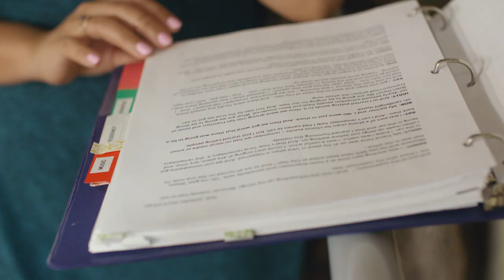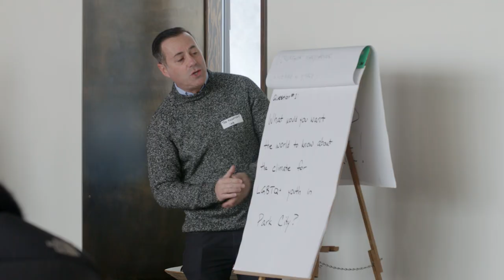It Gets Better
For an entire week, a choral ensemble travels to a community to lead workshops, school programs, and outreach events that culminate in an inspiring musical performance.

The It Gets Better tour is produced by the San Francisco Gay Men’s Chorus in collaboration with Speak Theater Arts and the It Gets Better Project.